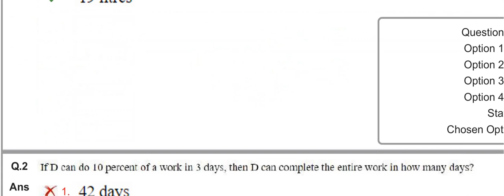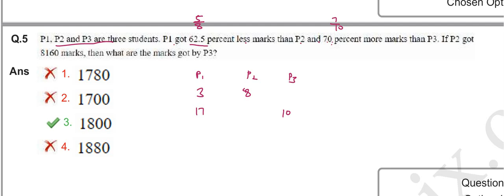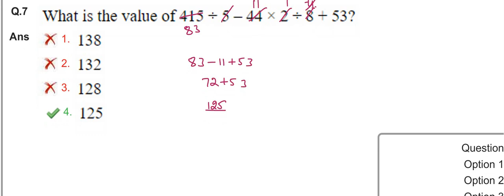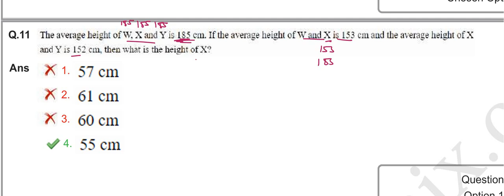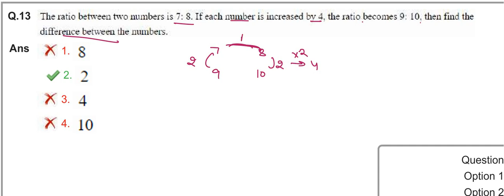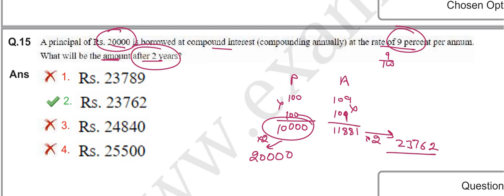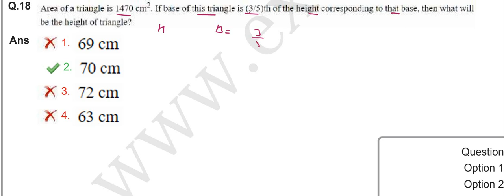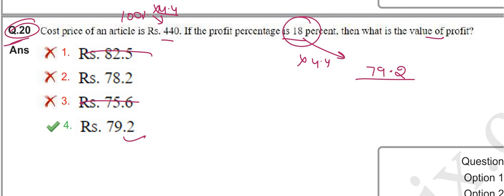SSC GD 2024 MATH (29 FEB-2024 SHIFT-2) | SSC GD MATH practice | UNSTOPPABLE MATH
In this video you will get solution of SSC GD 2024 MATH (29 FEB, 2024 2 shift) Paper Solution

SSC GD 2024 MATHS (23 FEB, 2024 2 shift) || SSC GD reasoning Solution

dhaka board 2015 ssc math question solution
ssc math question 2019 dhaka board solution
ssc math solution english version
ssc general math solution english version
ssc general math solution pdf english version
ssc higher math solution pdf english version
ssc 2018 math question solution
ssc maths short tricks
10th maths ssc solutions
ssc answer key
ssc general math solution pdf
ssc general math solution
ssc general math solution pdf 2023
ssc higher math solution pdf lecture guide
ssc gd math question solution in hindi
ssc general math 3.3 solution
ssc gd math question solution
ssc general math chapter 13.1 solution
ssc gd math question with solution
ssc general math test paper solution pdf
ssc general math chapter 3.5 solution
ssc higher math solution pdf
ssc higher math solution
ssc higher math solution pdf 2023
ssc higher math solution pdf bangla version
ssc math question with solution in hindi
ssc higher math practical solution pdf
ssc higher math mcq solution 2023
ssc 2023 higher math practical solution pdf
ssc 2023 higher math practical solution
ssc 2023 higher math mcq solution
ssc higher math test paper solution pdf
ssc cgl math question with solution in hindi pdf
ssc 2023 higher math mcq solution rajshahi board
ssc higher math question 2019 rajshahi board solution